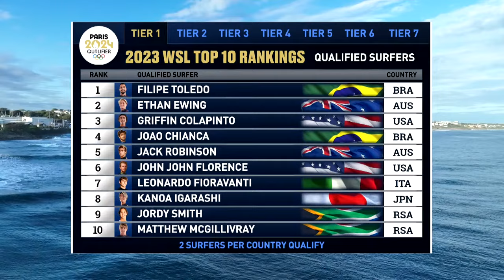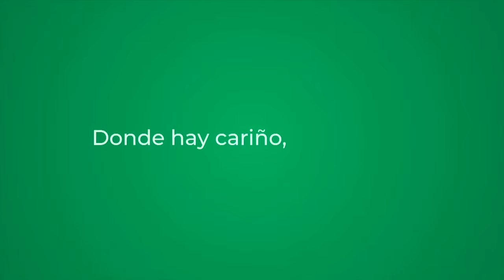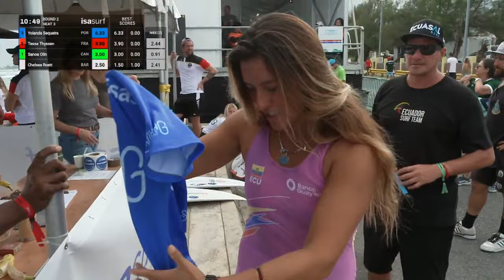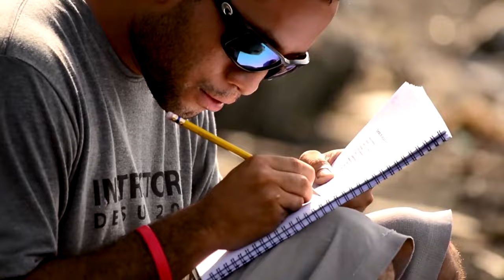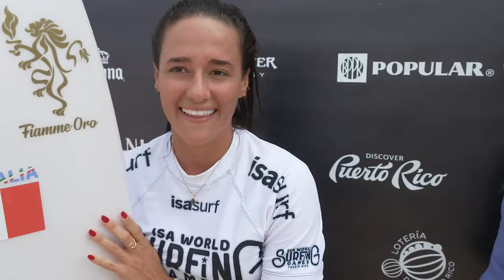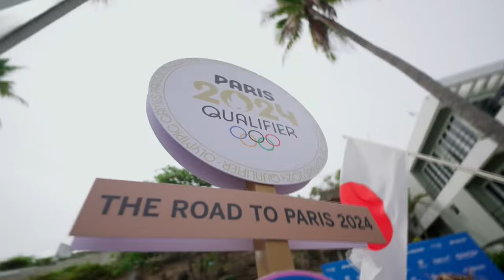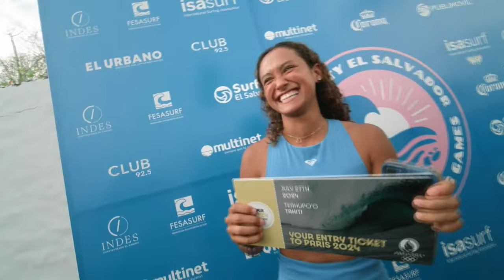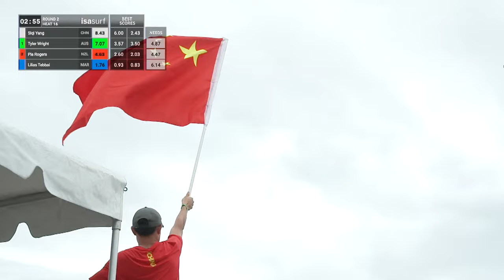WEBCAST - Competition Day 2 - 2024 ISA World Surfing Games